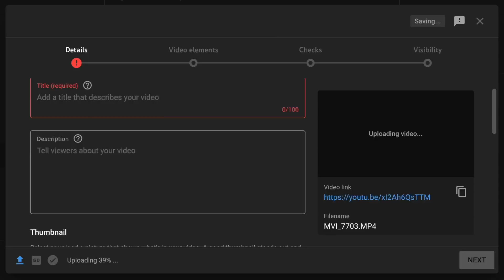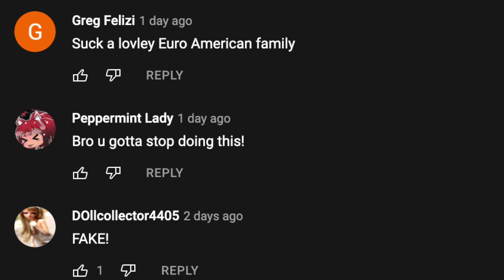Water Boy 2 | Short Film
Water Boy is Real... I swear... he's an enderman..